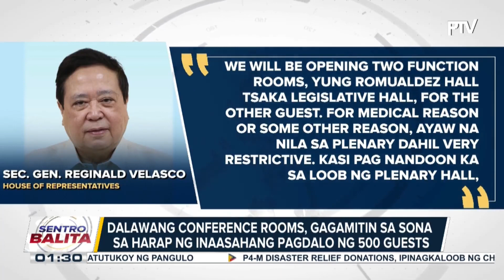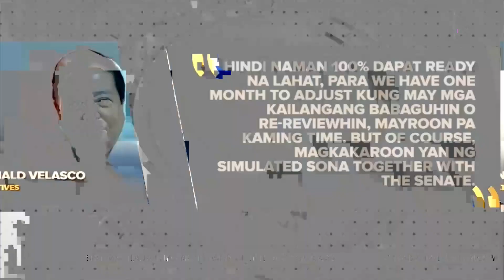Paghahanda para sa ikalawang SONA ni PBBM, puspusan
Simulated emergency plan, kabilang sa mga inihahanda